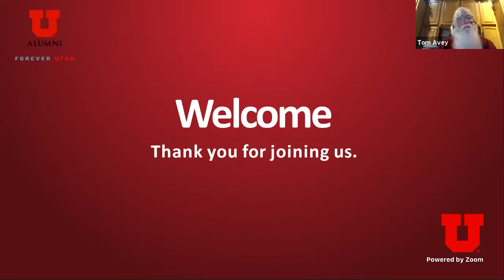Veteran Student Panel Discussion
The mission of the Veterans Support Center (VSC) is to improve and enhance the individual and academic success of veterans, service members, and their family members who attend the university; to help them receive the benefits they earned; and to serve as a liaison between the student veteran community and the university.

Join us to hear about the experience of veteran students at the University of Utah, the service they VSC  provides them, and how to support veteran populations on campus.